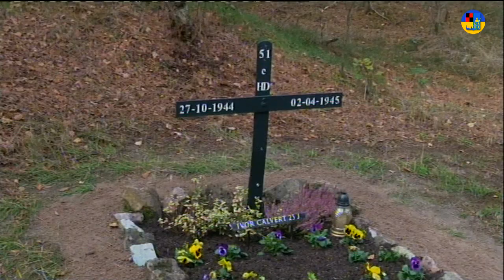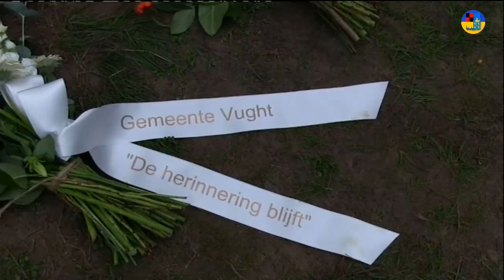Herdenking d'n Distelberg Helvoirt (6 november 2022)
Video Pedro de Graaf (HelvoirtNet)